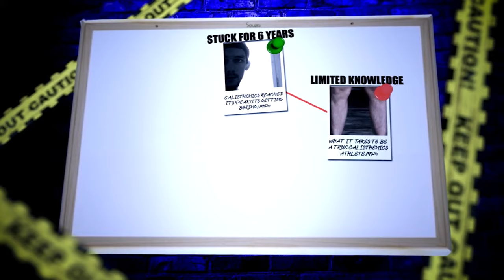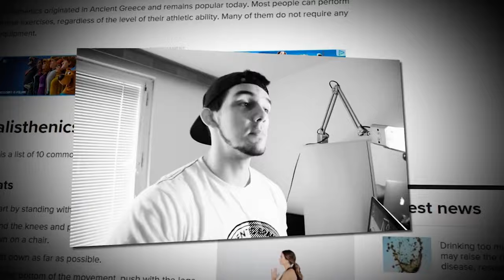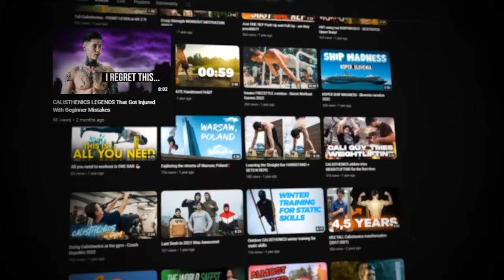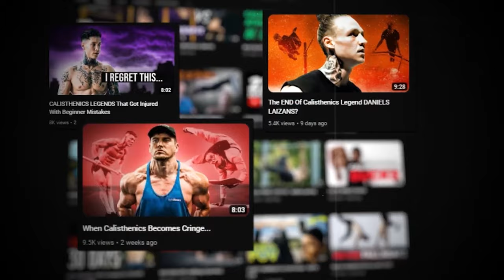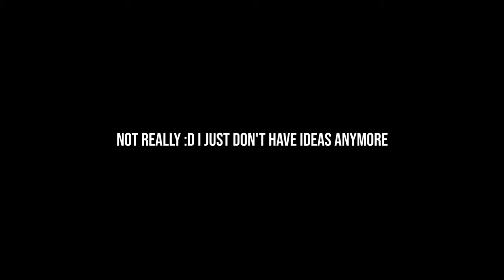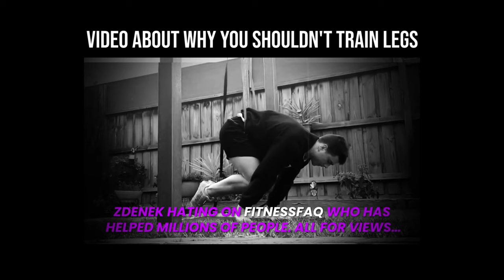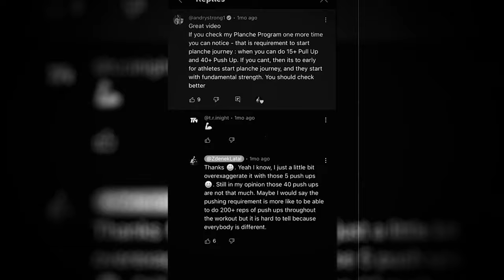My Last Response To The Jacked Vegan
You wanted my reaction to it so here is the second part, but don't worry guys :)
I said with my calisthenics videos all I wanted to say and since there's nothing new to add I'm leaving this community so you can chill here without my negative videos :D